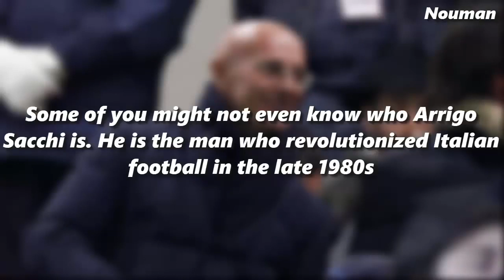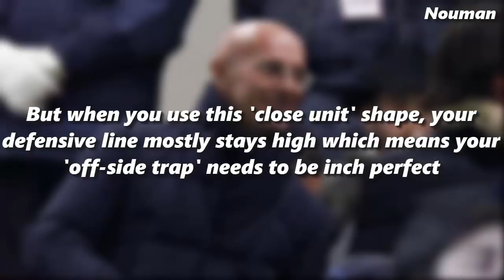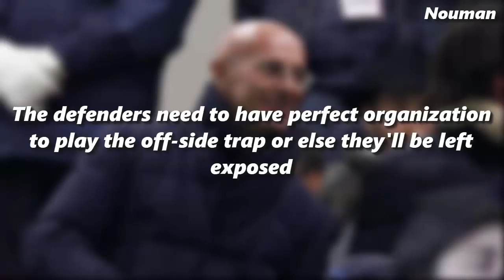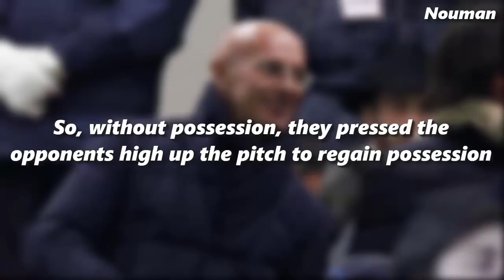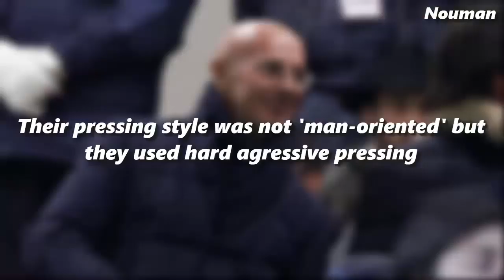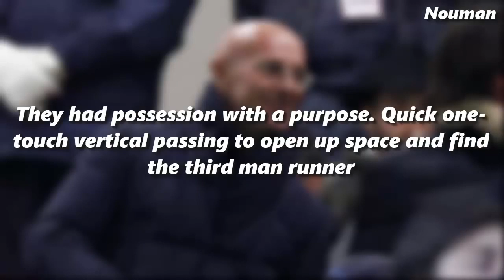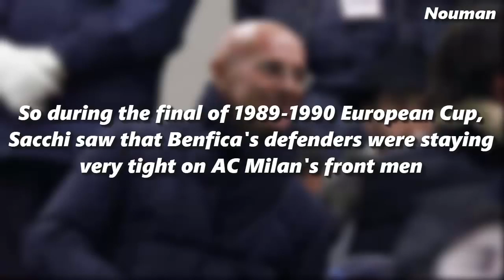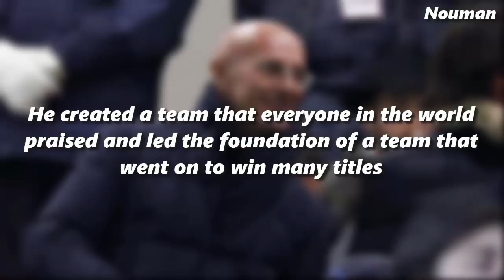Sacchi and The Rise of AC Milan 1987 1991 Tactical Analysis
Jürgen Klopp's Liverpool are the true heirs to Arrigo Sacchi's Milan. Complete teams. High defensive line, coordinated pressing, ball playing defenders, skillful and fast attackers, can outplay you or outfight you, devastating on counter, can dominate & control, can win ugly. Complete.